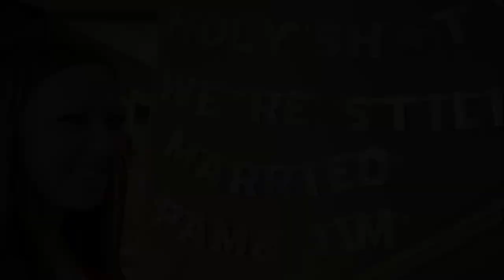Roadlife Rundown: The Tetons, uCamp & Celebration!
Welcome to our 6th "Roadlife Rundown"!! Another week on the road with Mandy & Kendrick. It's been a little more than a week... okay, it's been a month... but join us as we go to the Grand Tetons, attend the uCamp Trailer Rally, and end it all with a bang at my parent's 50th wedding anniversary!